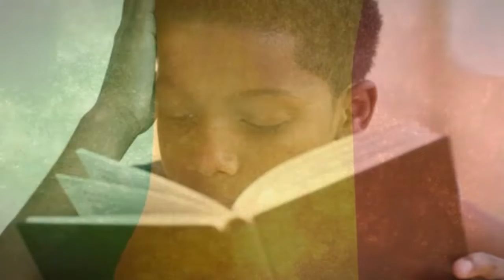L'émission La lecture,nous recevons Zoumana Sacko, auteur écrivain du livre JEUNESSE DÉSORIENTÉE